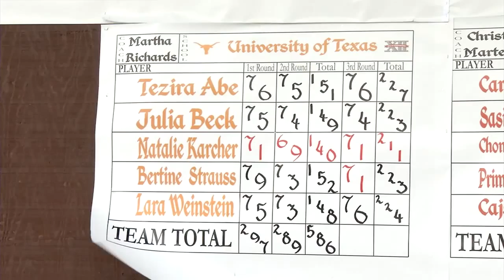Women's Golf highlights: Big 12 Championships (Third Round) [April 27, 2014]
Watch highlights from the Longhorns' third round of the Big 12 Conference Championship on April 27, 2014, at The University of Texas Golf Club.